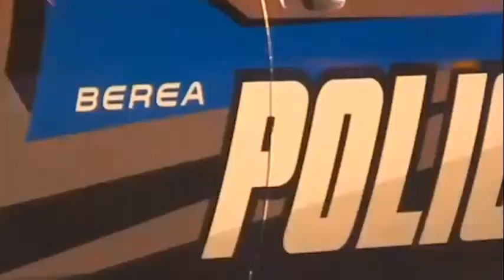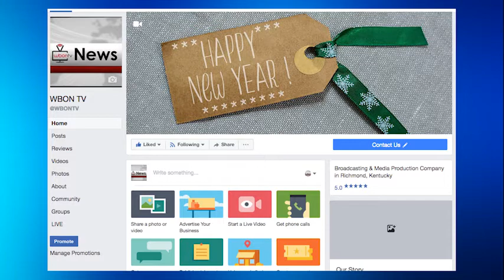Headlines for Friday, January 12, 2018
Morning Headlines: Indicted For Crash, Inclement Winter Weather, Landfill Decision, Send Us Your Pics